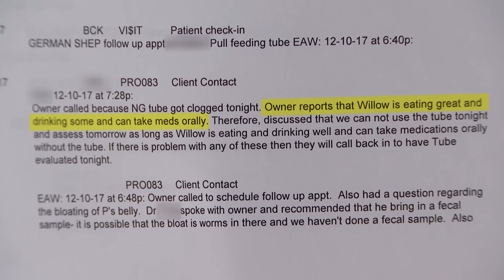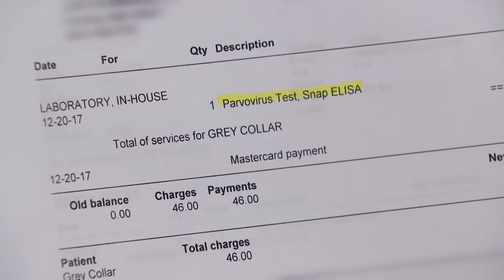Did Woman Knowingly Sell a Sick Puppy? | Part 1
Scott and Mariah bought a German Shepherd puppy from Tonja -- and it got sick and died!